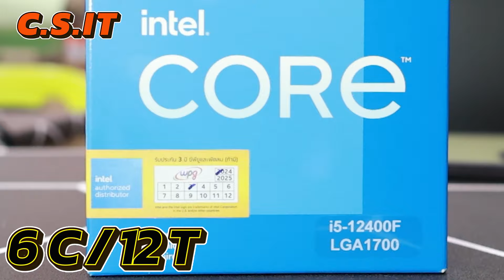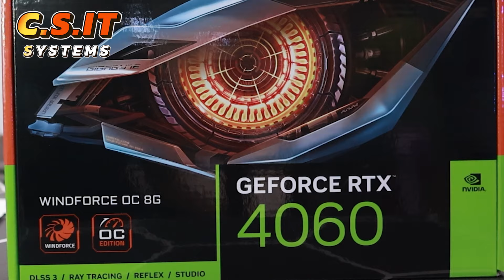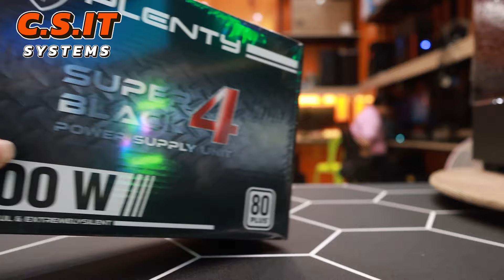คอมประกอบ คอมเล่นเกม งบ 21,890.- i5 12400F + RTX 4060 จาก C.S.IT SYSTEMS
*คอมประกอบ* *คอมเล่นเกม* งบ 21,890.-
จาก C.S.IT SYSTEMS
ของใหม่รับประกัน 3 ปี, แรม LT
*SPEC*
CPU : INTEL CORE I5-12400F 6 Cores 12 Threads
MB : GIGABYTE H610M K DDR4
RAM : 16GB DDR4 3200MHz PATRIOT VIPER STEEL
M.2 : 256 GB HIKSEMI WAVE
VGA : GIGABYTE GEFORCE RTX 4060 WINDFORCE OC 8G - 8GB GDDR6
PSU : PLENTY SUPER BLACK 4 600W 80+
CASE : NEOLUTION E-SPORT SAPPHIRE V2
*งบ* 21,890.- ไม่รวมจอ
*อัพเกรดเพิ่มเติม*
+ m.2 500GB TEAM MP44L + 390.-
+ ชุดน้ำสองตอน DARKFLASH TWISTER DX-240 ARGB BLACK + 1,990.-
+ จอ MONITOR LG 24MR400-B IPS FHD 100Hz + 2,990.-
+ จอ MONITOR GIGABYTE G24F 2 SS IPS FLAT 165Hz + 4,390.-
+ จอ MONITOR BENQ XL2566K TN FHD 360Hz + 23,990.-
*สั่งชื้อออนไลน์ได้ที่*
ID LINE : @CSITSYSTEMS
ขอบคุณ
00:00 แนะนำ
00:36 CPU
00:45 MB
00:56 RAM
01:14 M.2
01:26 VGA
01:40 CASE
02:01 PSU
02:23 ส่วนท้าย